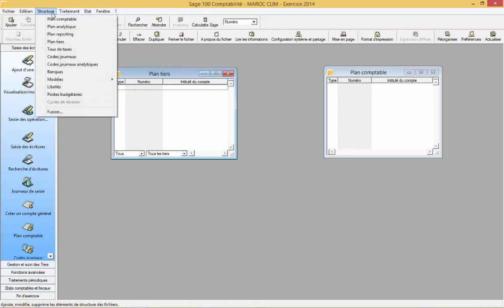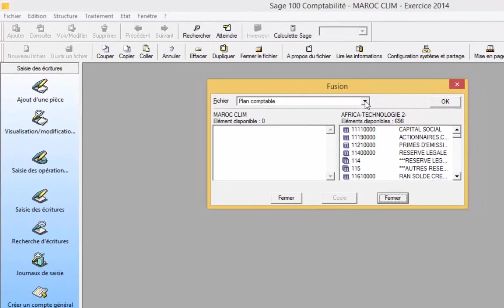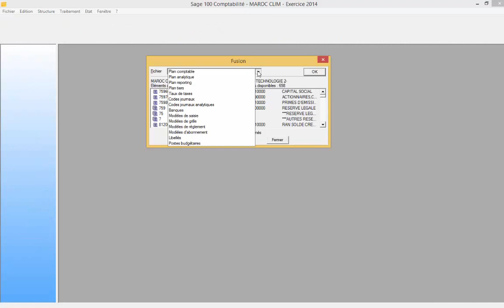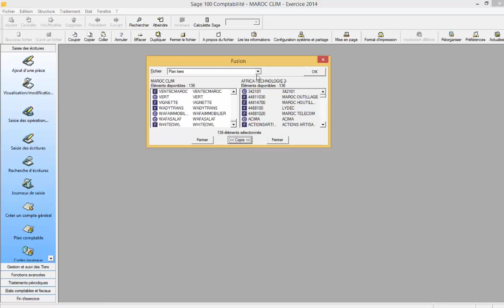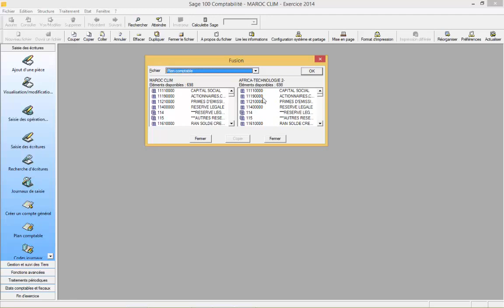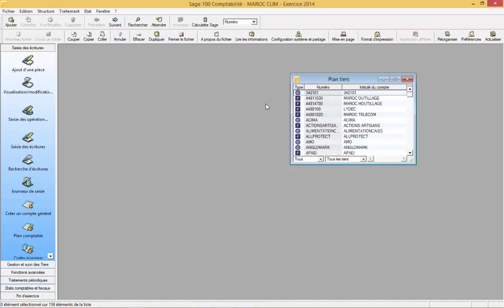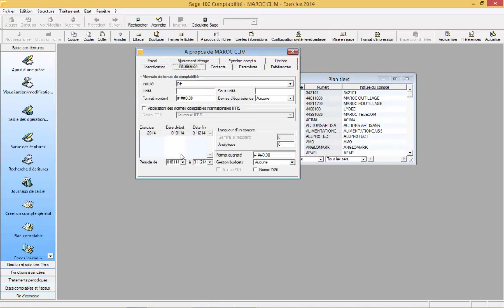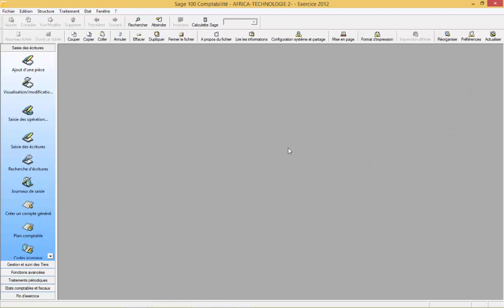SAGE 100 COMPTABILITÉ: TRANSFERT DES DONNÉES D'UN FICHIER A UN AUTRE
Ce cours pratique que je vous offre illustre le transfert de certains éléments(plan comptable-codes journaux-plan tiers-libellés-plan reporting- plan analytique-plan budgétaire-modèles de saisie, modèles de grille, taux de taxes, d'un fichier à un autre. contrairement à l'importation des données comptables d'un fichier extérieur vers SAGE et aussi le passage à un nouvel EXERCICE.